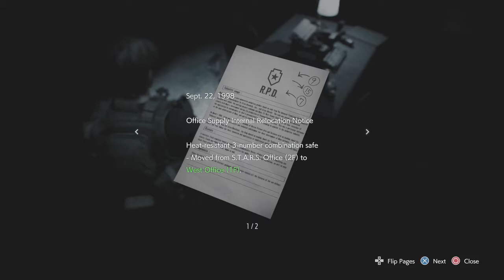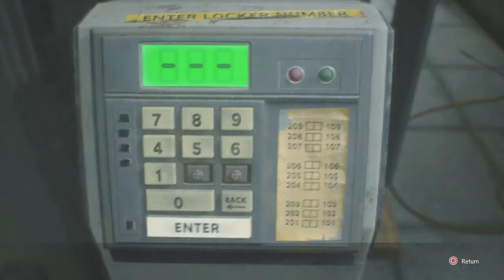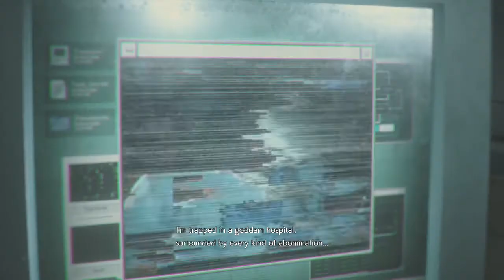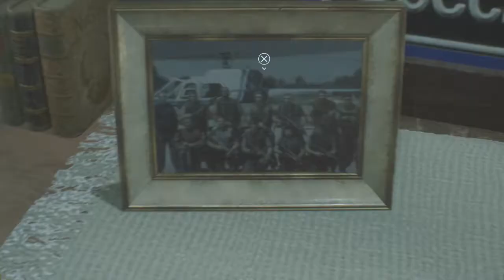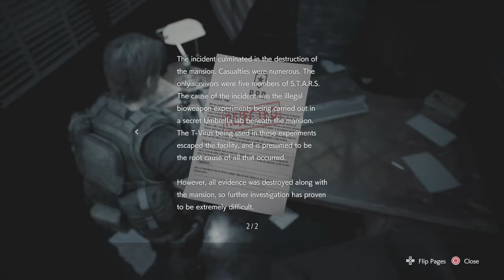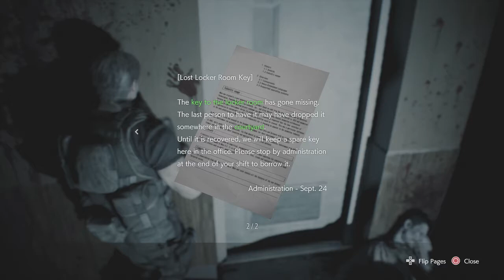Shadow Takes on Resident Evil 3 Remake: Ep.3 - Hunter Betas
As expected, the OG Hunter players have made their gnarly return to this grusome tale, and they look great. The held in fear of them doing a jumpscare was needed because people were asleep at that point.

This video was recorded Saturday, around 10:30pm ish, and ended roughly around 1am (guesstimating). I had a lot of fun doing this one, all around.